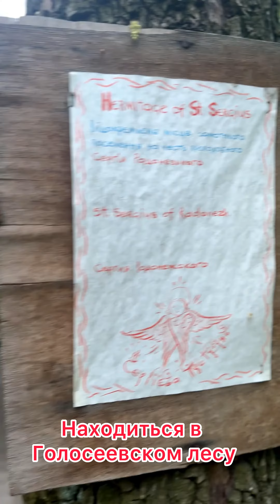ОТШЕЛЬНИК ПОСТРОИЛ ХРАМ ПОД ОТКРЫТЫМ НЕБОМ!